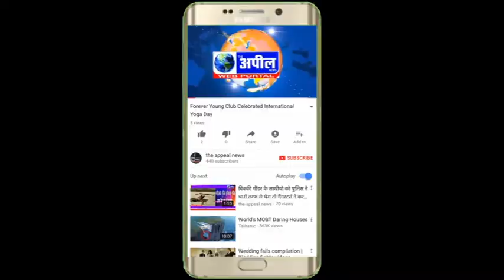एसङीएम गिदडबाहा ने लंगर की सेवा क रही संस्थाओं का किया आभार प्रगट | The Appeal News Paper